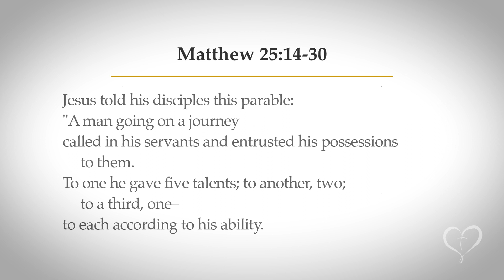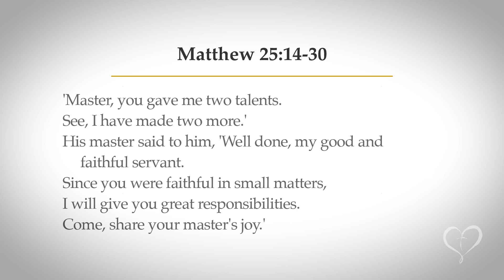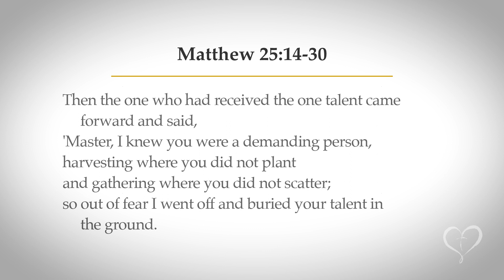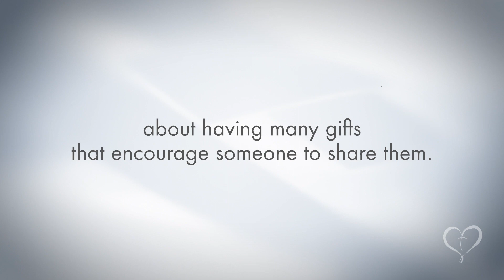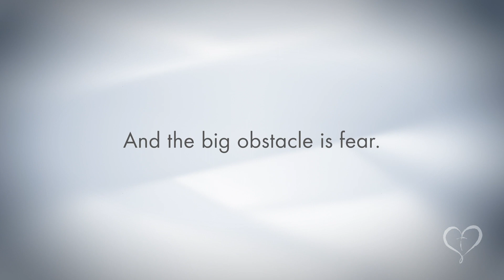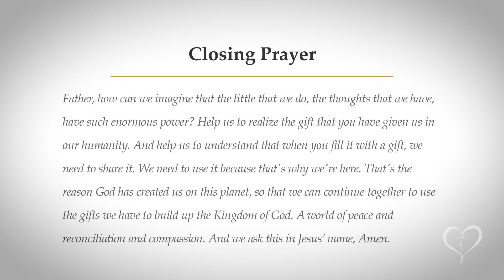Reflections on Scripture | Saturday of the 21st Week in Ordinary Time